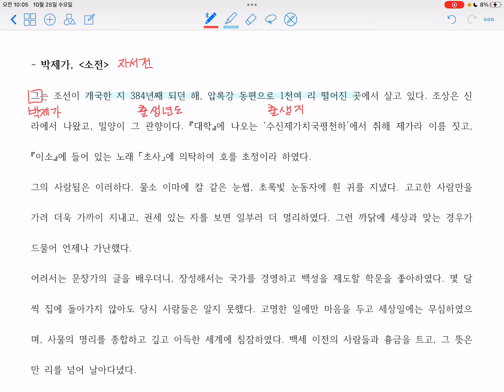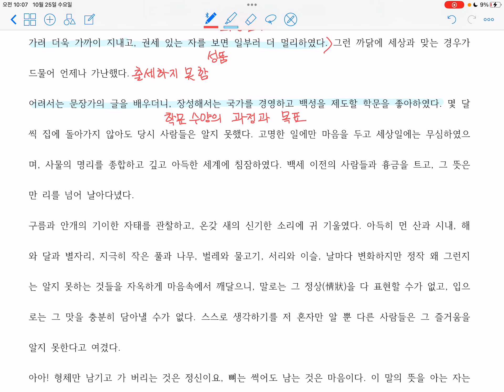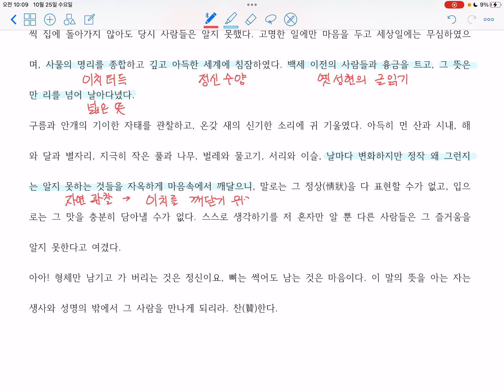2023년_수특 문학_갈래복합_7 정시자전/소전